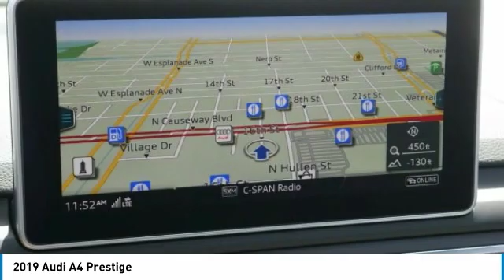2019 Audi A4 Metairie LA N050080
2019 Audi A4 Prestige

Pick up this Mythos Black Metallic 2019 Audi A4, available today at New Orleans Audi. This could be the one you've been searching for.